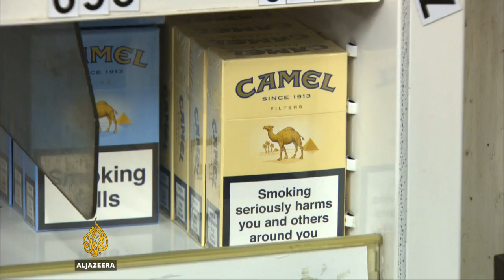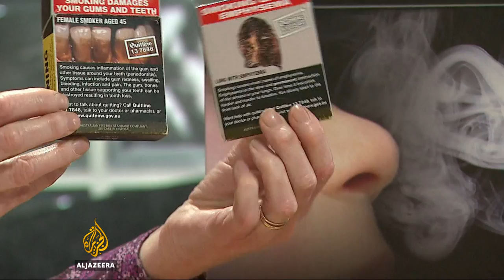UK: New cigarette packaging aims to burn out smoking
New standards for cigarette packaging have come into force in the UK, in a bid to dissuade people from smoking.

Health authorities say that the mud-green cigarette cartons with graphic warnings could persuade 300,000 people to quit smoking.

But not everyone is convinced it will work.

Al Jazeera's Sonia Gallego reports from London.